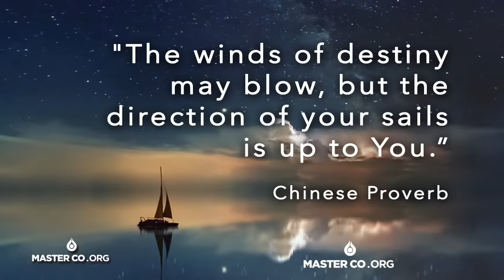ATL: Who Controls the Sails of Your Destiny?